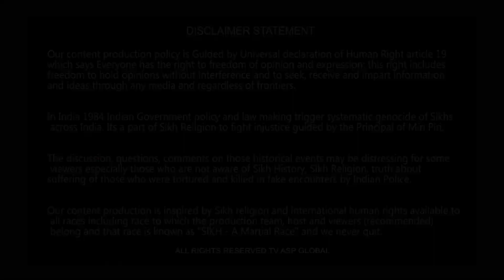ਸ਼੍ਰੋਮਣੀ ਕਮੇਟੀ ਦੇ ਨਾਲ਼ ਨਿਭਣ ਵਾਲ਼ੀਆਂ ਧਿਰਾਂ 'ਤੇ ਰੱਜ ਕੇ ਵਰ੍ਹੇ ਭਾਈ ਅਮਰੀਕ ਸਿੰਘ ਅਜਨਾਲਾ-amriksinghajnala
shorturl.at/dqEH4

Your Host